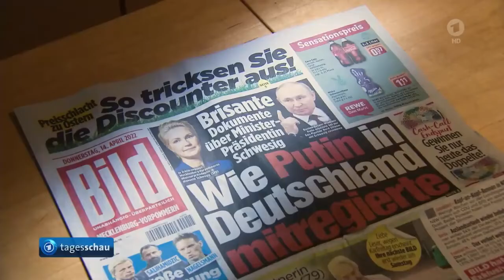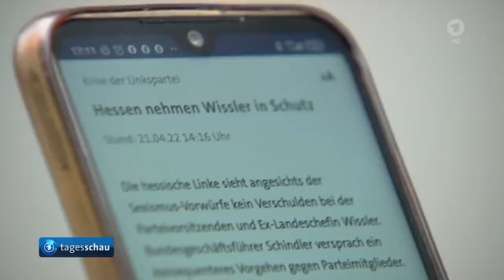TAGESSCHAU NACKTSTREIK LIVE AUFNAHME!!!!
TAGESSCHNAU WAR NACKT WTF

Rip Thainutte Emily